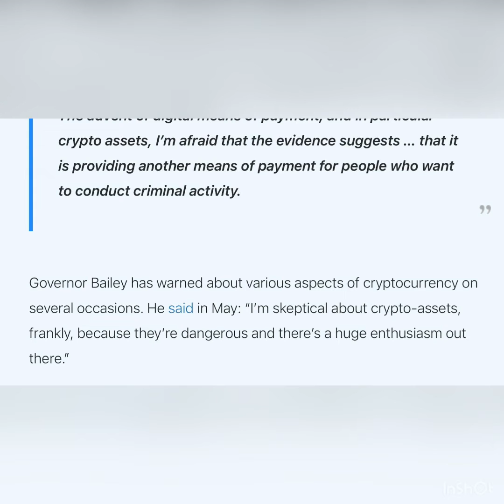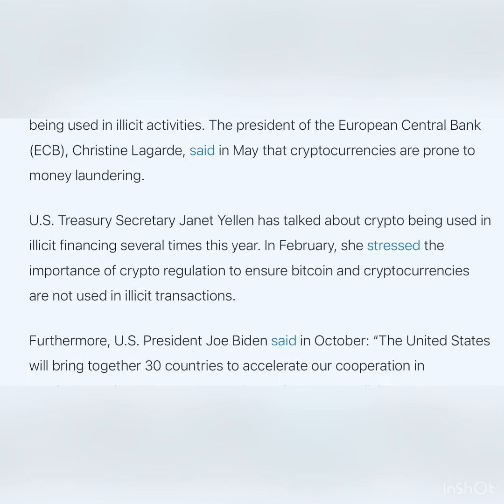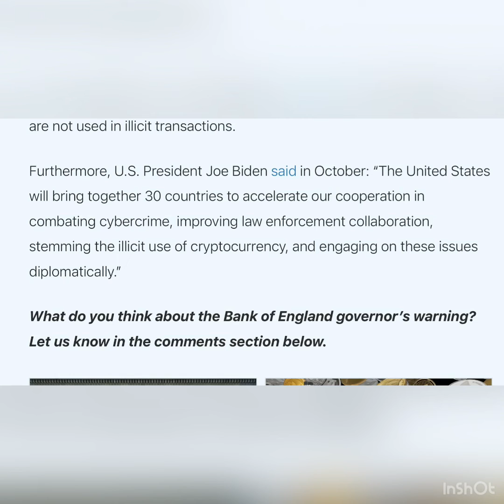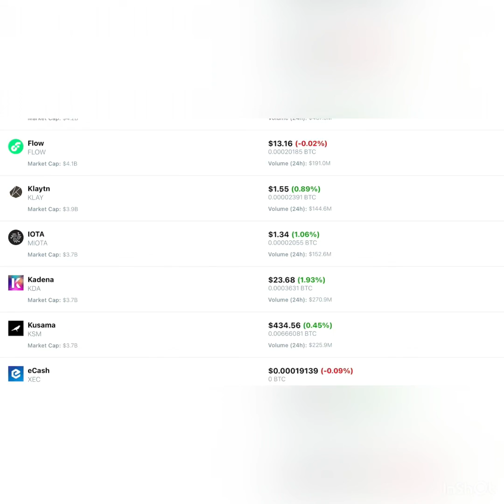Bank of England Governor Warns Crypto Is Providing Means of Payment for Criminals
Crypto News

Bank of England Governor Andrew Bailey Sees Crypto Helping Criminal Activities
The governor of the Bank of England, Andrew Bailey, said during an online question-and-answer session organized by the British central bank that the rise of cryptocurrency is helping illegal activities. He was quoted as saying:

The advent of digital means of payment, and in particular crypto assets, I’m afraid that the evidence suggests … that it is providing another means of payment for people who want to conduct criminal activity.

Governor Bailey has warned about various aspects of cryptocurrency on several occasions. He said in May: “I’m skeptical about crypto-assets, frankly, because they’re dangerous and there’s a huge enthusiasm out there.”

He also stated that cryptocurrencies “have no intrinsic value.” However, the Bank of England governor added that it does not mean people do not put value on them, noting that “they can have extrinsic value.” Nonetheless, Bailey emphasized: “I’m going to say this very bluntly again. Buy them only if you’re prepared to lose all your money.”

The Bank of England governor is not the only one worried about crypto being used in illicit activities. The president of the European Central Bank (ECB), Christine Lagarde, said in May that cryptocurrencies are prone to money laundering.

U.S. Treasury Secretary Janet Yellen has talked about crypto being used in illicit financing several times this year. In February, she stressed the importance of crypto regulation to ensure bitcoin and cryptocurrencies are not used in illicit transactions.

Furthermore, U.S. President Joe Biden said in October: “The United States will bring together 30 countries to accelerate our cooperation in combating cybercrime, improving law enforcement collaboration, stemming the illicit use of cryptocurrency, and engaging on these issues diplomatically.”